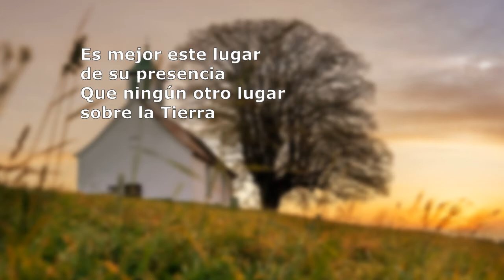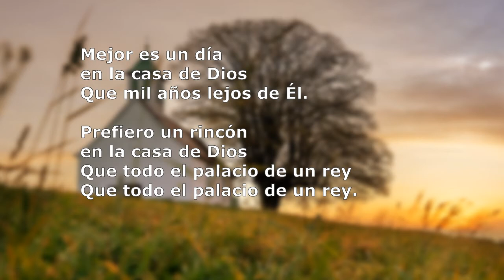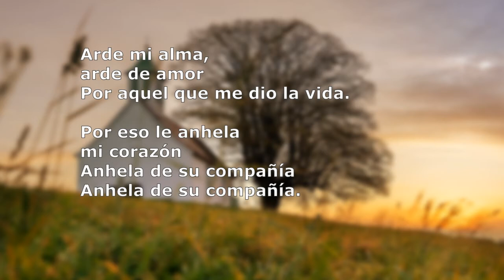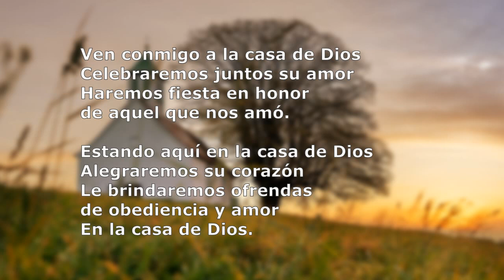Danilo Montero - La Casa de Dios (Instrumental)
"La Casa de Dios" de Danilo Montero